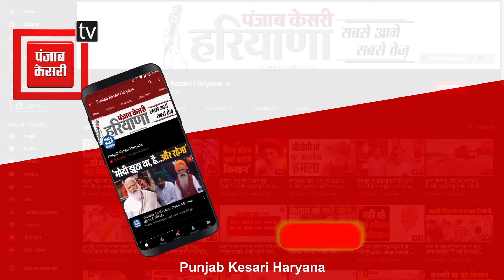Nayab Saini के साथ विधायकों ने भी ली मंत्रीपद की शपथ, जानें कौन-कौन हैं शामिल